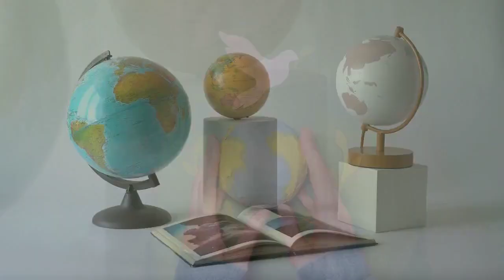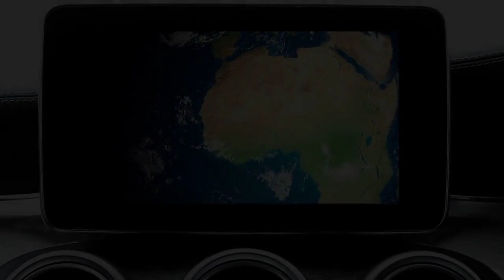Unlocking Earth's Mysteries: Ley Lines and Sacred Structures Revealed!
Embark on a mesmerizing journey with our latest video, "Ley Lines Unveiled: Secrets of Sacred Structures." Delve into the enigmatic world of ley lines – invisible energy pathways that crisscross our planet, connecting ancient and sacred sites in a global web of intrigue.

Join us as we explore the theories and beliefs surrounding ley lines, examining the significance of structures believed to align with these energetic channels. From the majestic Pyramids of Giza to the mystical Stonehenge and beyond, discover the captivating stories of these renowned sites and their alleged connection to Earth's subtle energies.

Learn about the spiritual and healing significance attributed to ley lines, with insights into how these energetic pathways are believed to enhance meditation, healing practices, and spiritual experiences. Uncover the challenges and skepticism surrounding ley lines, as we navigate the fine line between mysticism and scientific inquiry.

Let's embark on a journey of exploration and contemplation together!